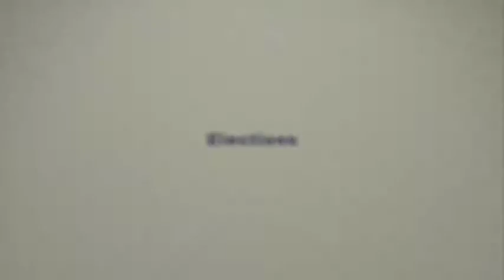UMP - UDI départementales - Yves Le Tallec